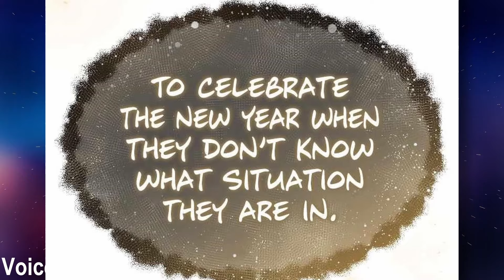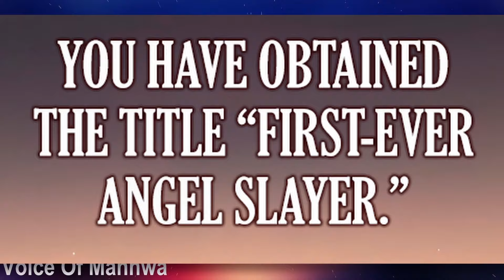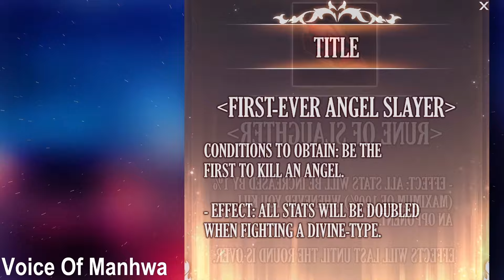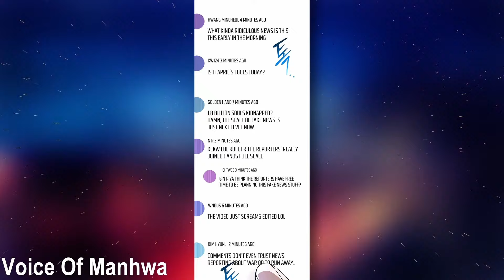Weak Boy Transforms Into The ULTIMATE God Of Death After 100 Reincarnations | Manhwa Recap